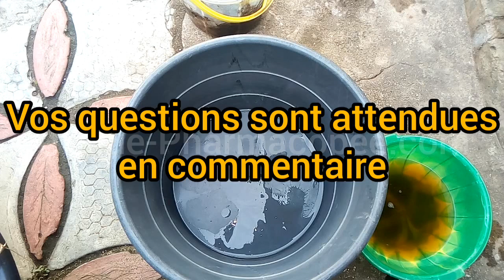2 Remèdes naturels contre les maux de tête atroce, migraine fréquente (testés et confirmés)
Vous trouverez dans cette vidéo, 2 recettes simples et efficaces pour soigner complètement les maux de tête atroces et fréquents, les migraines ...
D'abord il faut savoir :
- La migraine est une maladie caractérisée par la survenue régulière et répétitive de maux de tête violents parfois associées à des vomissements. La migraine n'est pas un banal mal de tête. C'est une véritable maladie qui se caractérise par la survenue répétée de crises généralement d'un seul côté de la tête.

Voici quelques ingrédients :
- écorce d'hysope
- les feuilles de Jatropha Curcas
- du savon noir
- de la potasse dure (trona)

1. Retrouvez mes produits sur mon site Web
3.